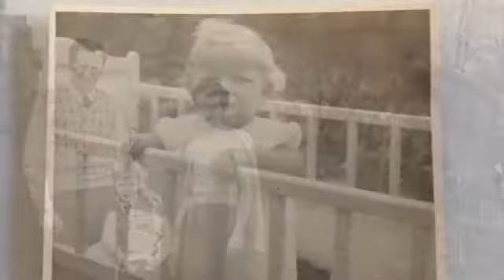Growing up in Mitcham Junction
By Sue Thomson
Created as part of Honeywood Museum's digital storytelling project